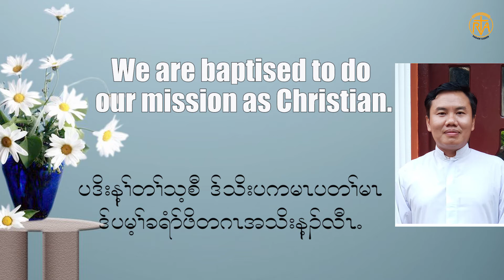Jan 12 1, 2020 Sunday Reflection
We are baptized to do our mission as a Christian.